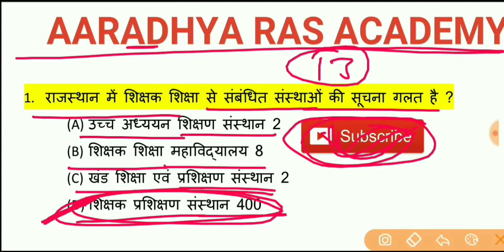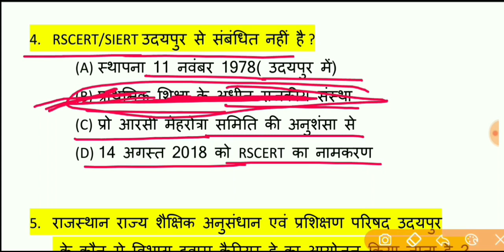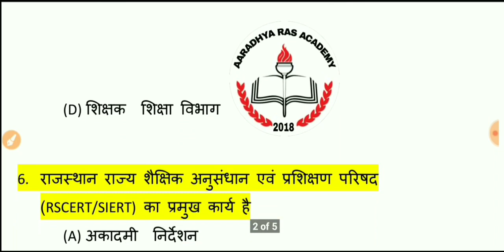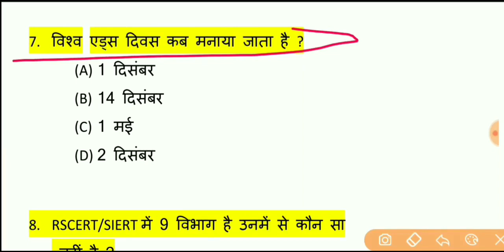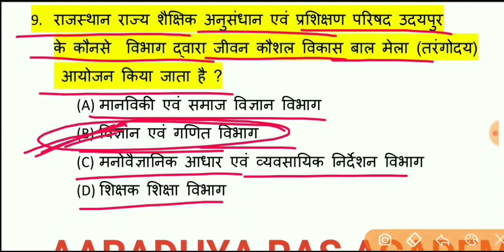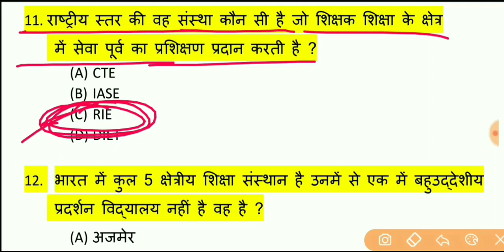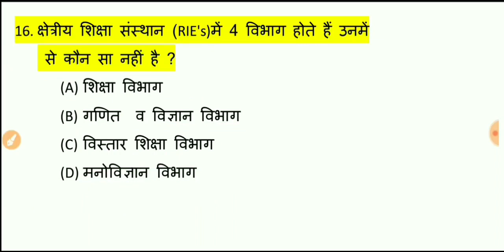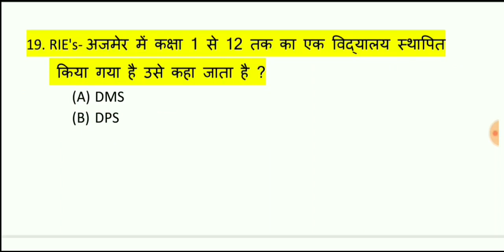School management Top 25 प्रश्न / राजस्थान में शैक्षिक परिदृश्य /1st Grade School management / रट लो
hello, दोस्तों इस वीडियो में 1st Grade भर्ती 2019 के सिलेबस के अनुसार स्कूल  मैनेजमेंट में राजस्थान में शैक्षिक परिदृश्य टॉपिक  है l